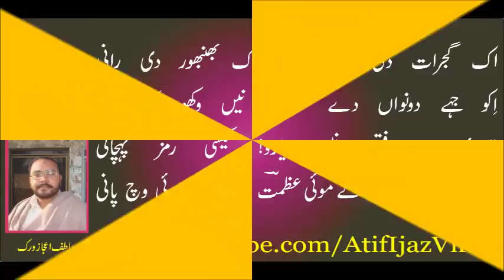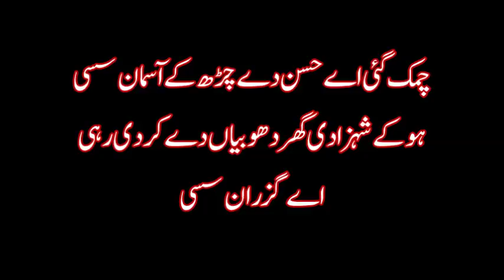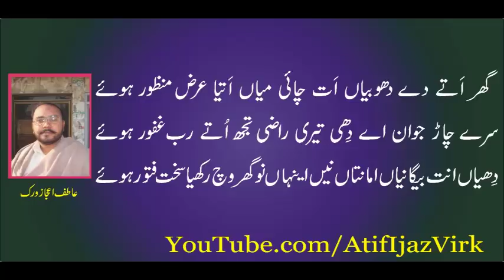Muhammad Aslam || Sassi P-1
Qisa Sassi
awaz: Ch Muhammad Aslam Rati waly
Facebook.com/QasoorMand
Facebook.com/Apna1Pind